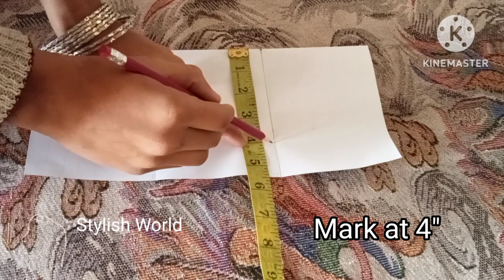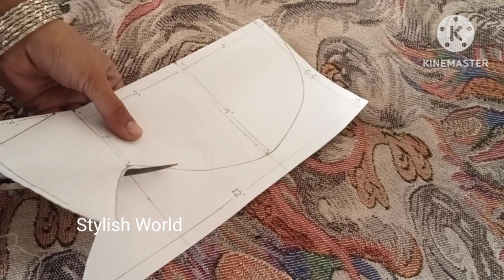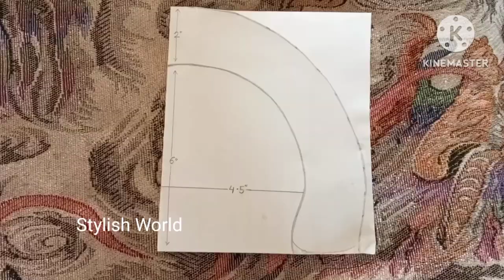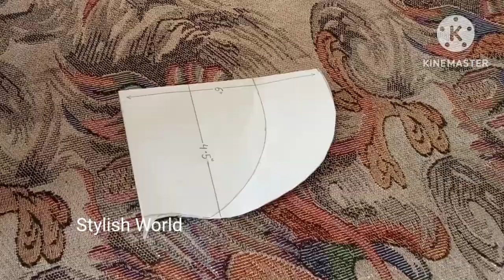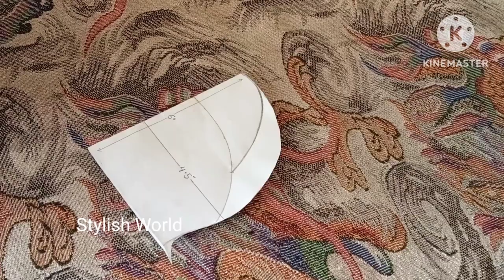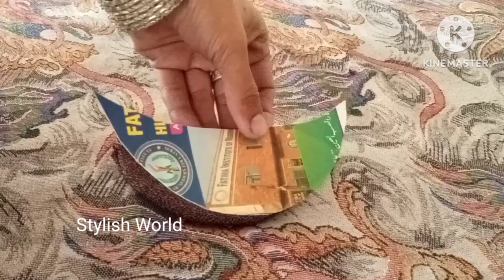Flat Cap Cutting and Stitching/ Flat Cap Making/ Cap Making Tutorial/ Hat Stitching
Welcome to my sewing and crafting channel @Stylish World. In this channel we are going to give you new designs of fashionable dresses. Watch out all videos and learn unique ideas of stitching and designs of dresses.